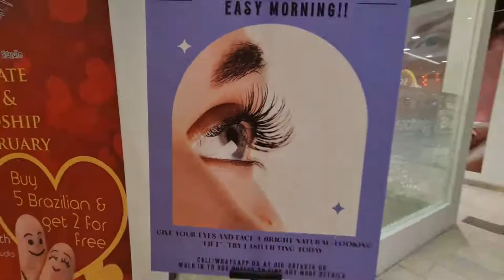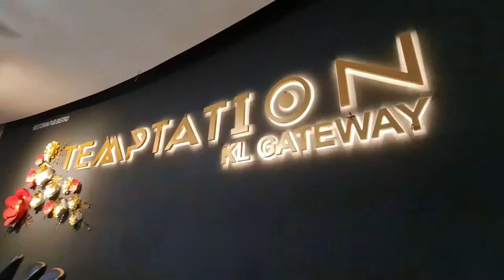KL GATEWAY MALL 2022 | CNY Deco | Lion Dance Performance | Pantai Dalam| Vlog 1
KL Gateway Mall is a shopping mall near Bangsar South and Pantai Dalam, which directly connects to the Federal Highway and linked to Universiti LRT Station via its 100 meter link bridge which makes it easily accessible by public transport. KL Gateway Mall is an urban-ultra shopping destination that is designed to offer an attractive shopping atmosphere and experience for the shoppers.
KL Gateway is a perfect venue for outdoor events and activities, setting it to become an excellent meeting point for all.The key buildings around would be University Malaya, MidValley Megamall and KL Ecocity corporate offices.You will find a comfortable place to enjoy a simple and satisfying bite to eat that goes with your favorite beverage. Thank you.